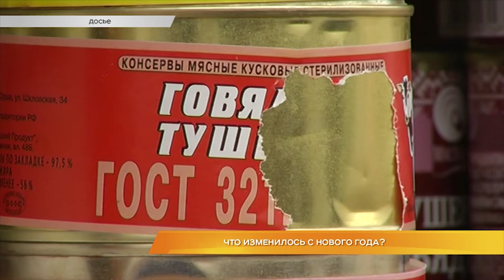Что изменилось с Нового года?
Начали год по-новому. С 1 января 2019 года в силу вступили нововведения в некоторых законах нашей страны. Начала действовать пенсионная реформа. Трудящиеся, которые должны были выйти на заслуженный отдых в этом году, уйдут на пенсию на 6 месяцев позже. Также россиян будут предупреждать о потере денег при смене пенсионного фонда.